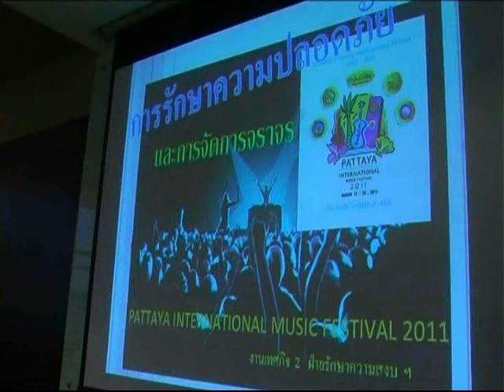Music Festival plans